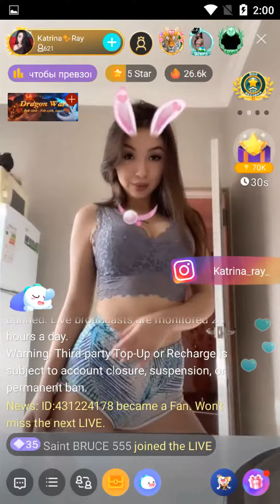bigo live - dance with russian girl